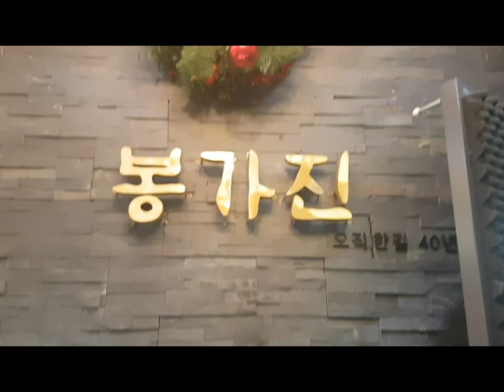봉가진의 진기한 맛 기능장의 솜씨는 역시 최고 였다. 이권복 Master Chef 가 전하는 쉽고 빠른 요리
봉가진의 진기한 맛  기능장의 솜씨는 역시 최고 였다.  이권복 요리연구가

           2008년 우리돼지 요리경연대회 대상

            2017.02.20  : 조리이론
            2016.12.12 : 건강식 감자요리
            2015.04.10 : 황금알을 낳는 소스
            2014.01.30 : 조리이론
            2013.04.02 : Master Cuisine 양식조리기능사/산업기사 실기
            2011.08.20 : 황금알을 낳는 소스
            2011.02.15 : 조리이론 호텔 외식 실무
           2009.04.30  : 메뉴와 디자인 푸드스타일링
           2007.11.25 : 메뉴 플래닝 Menu Planning